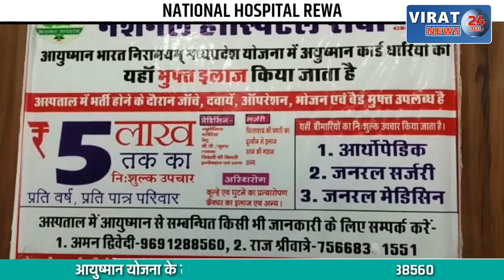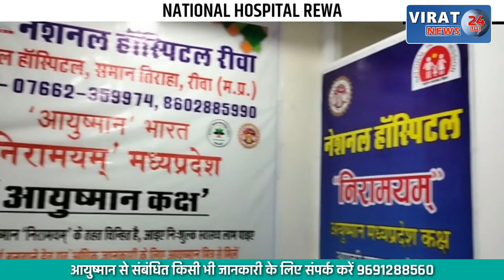खनन इंस्पेक्टर के अनियंत्रित बोलेरो ने महिला को मारी टक्कर, रहवासियों ने पकड़ा, देखें वीडियो